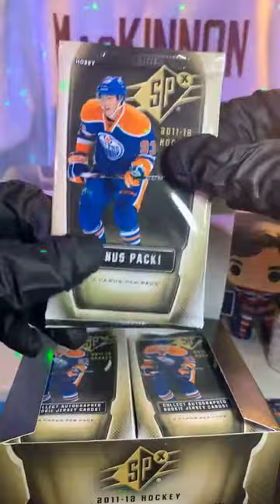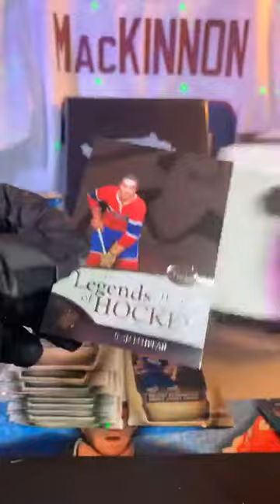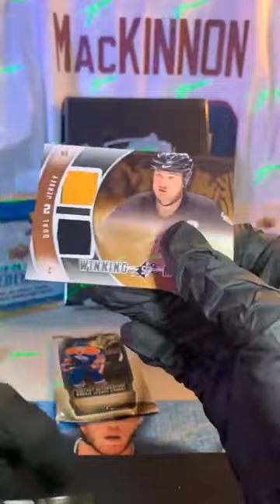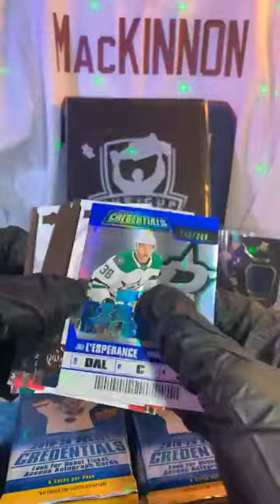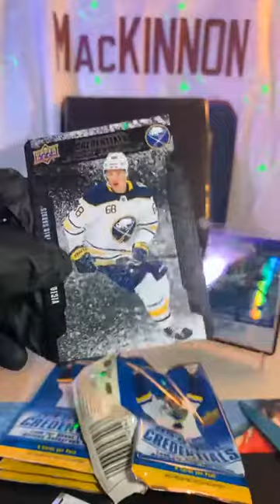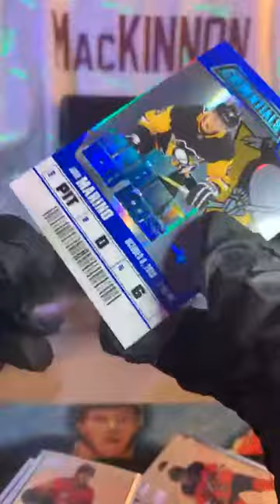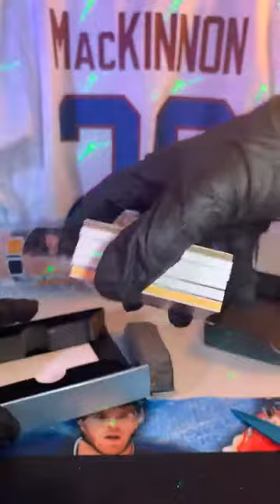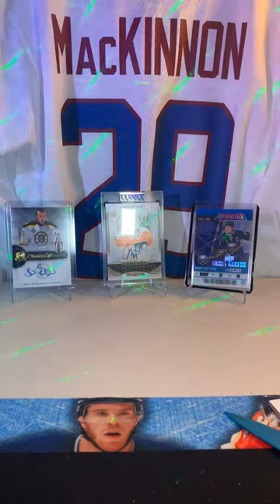the Cup Break Live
LIVE Break The Cup